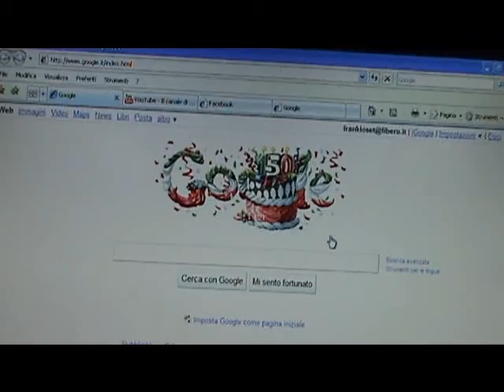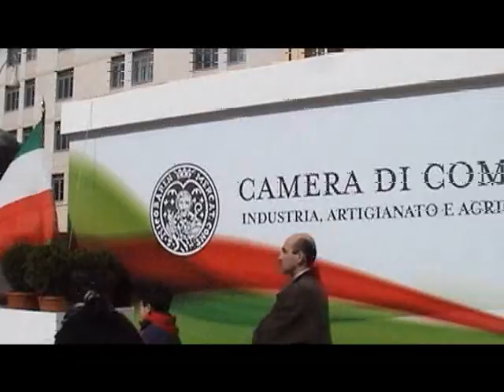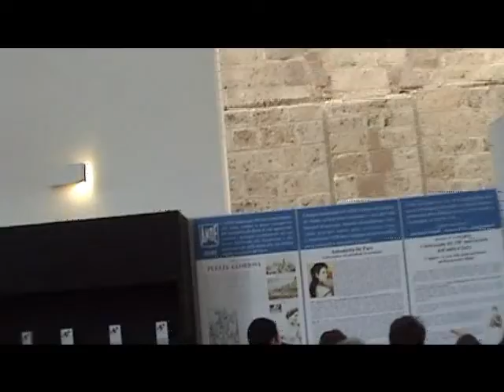1861/2011 - Bari e l'Unione d'Italia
Video - I 150 anni dell'Unione d'Italia. Filmato girato a Bari lì, giovedì 17 marzo 2011